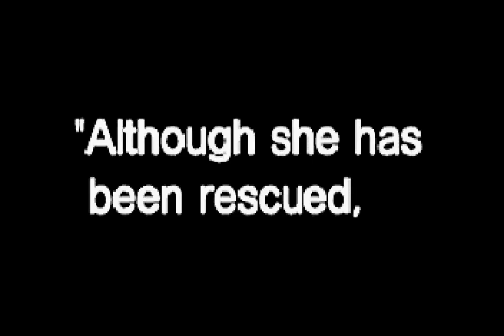Clockwork Knight (1994 / Sega Saturn - NTSC-U)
0:00 Intro
4:33 Betsy's Room
13:06 Kevin's Room
22:47 Kitchen
33:28 Attic
44:27 Final Boss
48:24 Ending/Credits
54:02 Post-credits